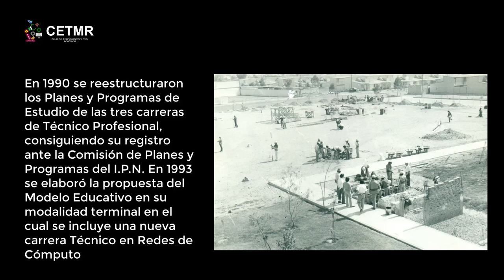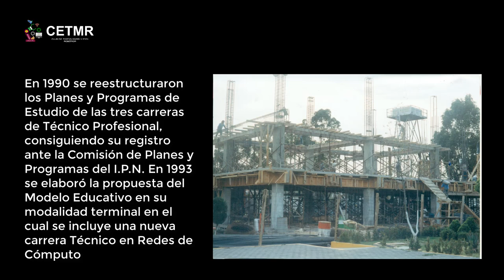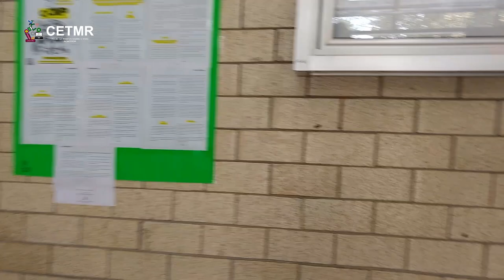CONOCE EL CET 1 -Historia, Misión y Visión.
De la serie de documentales sobre el CET 1, Realizado por Club de Tecnologias y mini Robótica O.C. Y k orange red mx